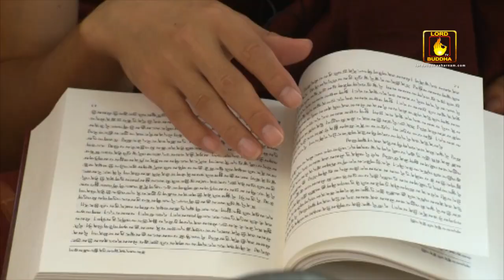जानिए जीवन के परिवर्तनों का रहस्य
be To Witness His Holiness The Dalai Lama Teachings!
Like Our Facebook Page To Know More About Dalai Lama!
Follow Our Instagram Page For More Such Amazing Posts!